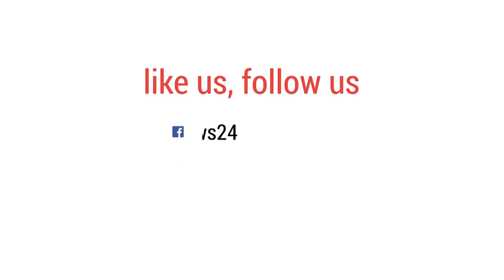বিডিনিউজ টোয়েন্টিফোর প্রধান সম্পাদকের আগাম জামিন| bdnews24.com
দুর্নীতি দমন কমিশনের মামলায় উচ্চ আদালত থেকে আগাম জামিন পেয়েছেন বিডিনিউজ টোয়েন্টিফোর ডটকমের প্রধান সম্পাদক তৌফিক ইমরোজ খালিদী।